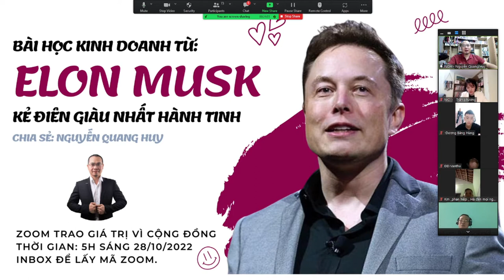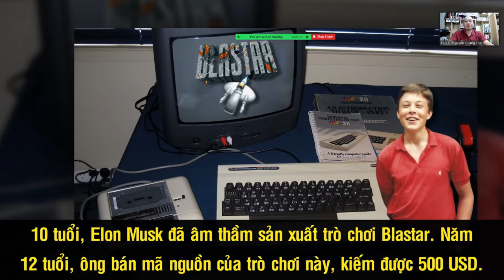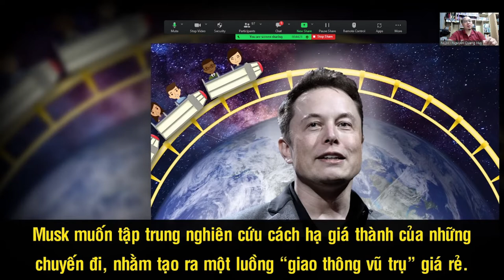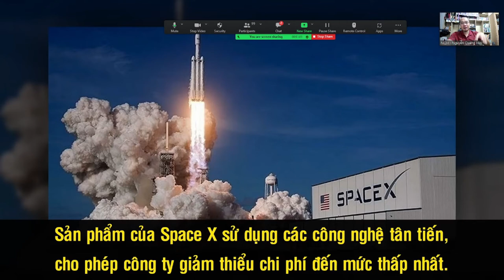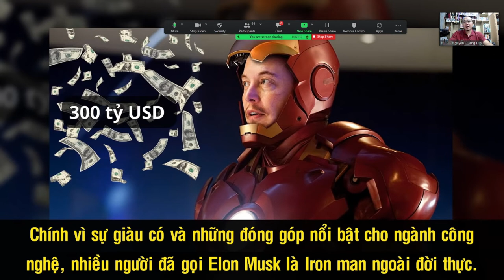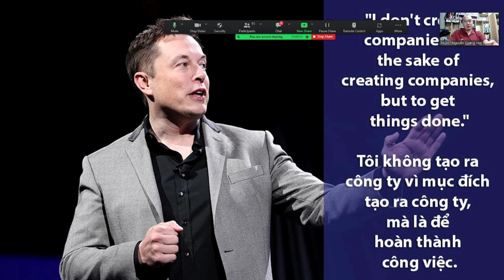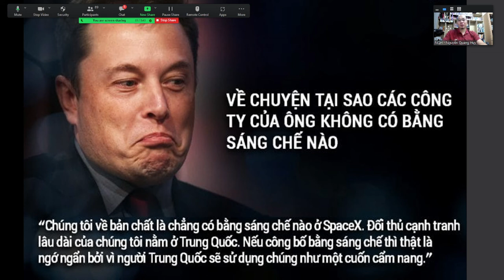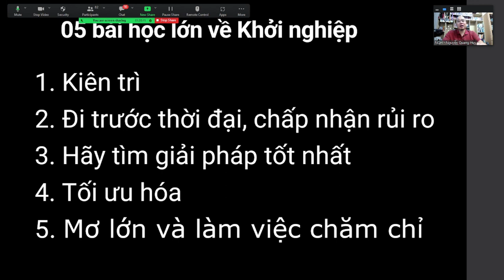Elon Musk kẻ điên giàu nhất hành tinh - Nguyễn Quang Huy